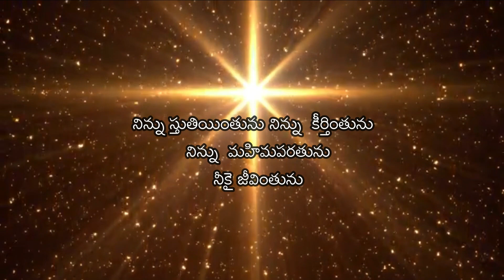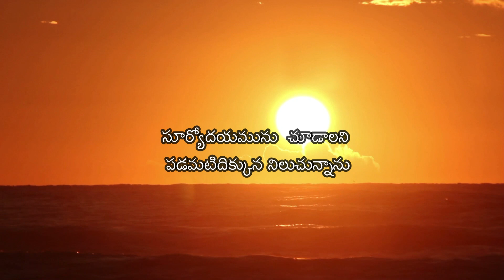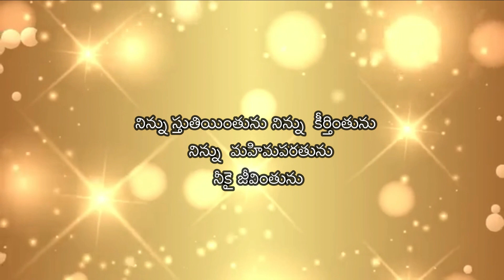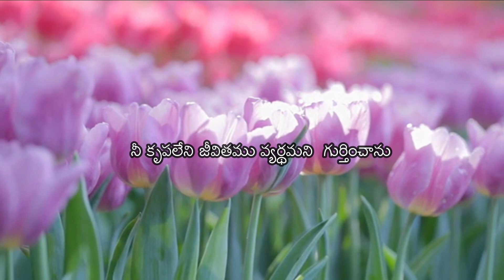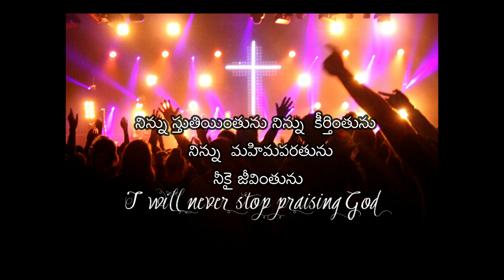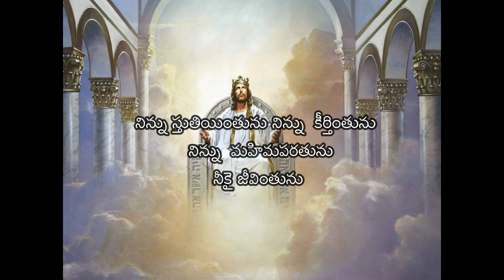యేసయ్య కృప -- Yesayya Krupa